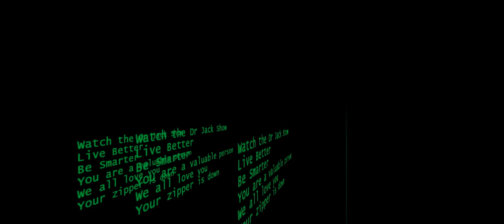text flythrough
All my grafix are generated by hand.